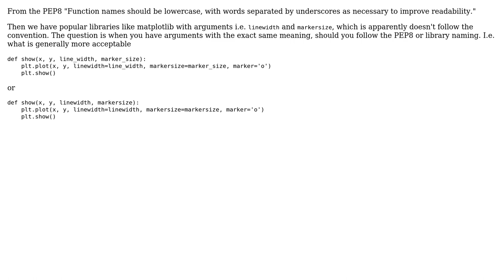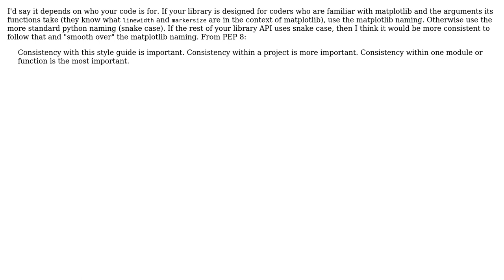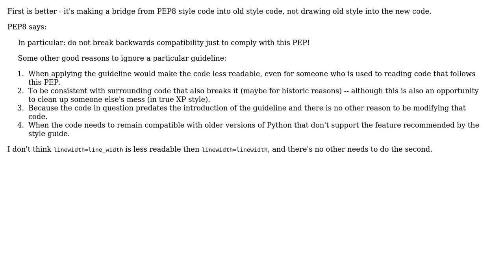Code Review: Should you follow the style convention in python with old libraries? (2 Solutions!!)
Code Review: Should you follow the style convention in python with old libraries?

With thanks & praise to God, and with thanks to the many people who have made this project possible! | Content (except music & images) licensed under CC BY-SA | Music | Images & others | With thanks to user qwr user Pavlo Slavynskyy user Kirill Fedyanin and the Stack Exchange Network Trademarks are property of their respective owners. You are responsible for your own actions.